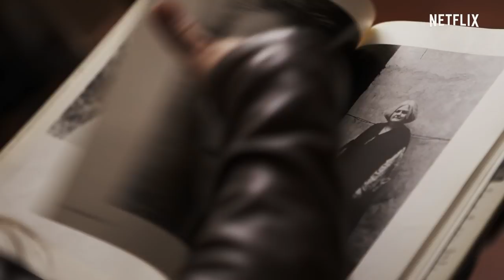Femministe: ritratti di un'epoca I Trailer ufficiale I Netflix Italia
Le storie del loro passato hanno aperto la strada al nostro futuro. Il nuovo documentario Netflix racconta il movimento femminile degli anni '70 attraverso la collezione di fotografie femministe scattate dalla fotografa Cynthia MacAdams. Quarant'anni dopo analizziamo il movimento di allora e di oggi.

Femministe: ritratti di un'epoca. Solo su Netflix dal 12 ottobre.